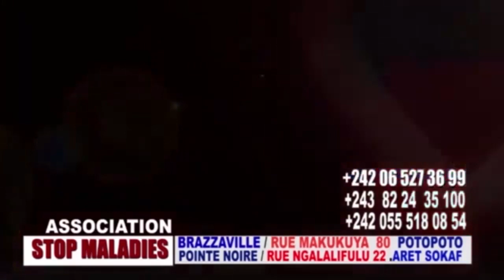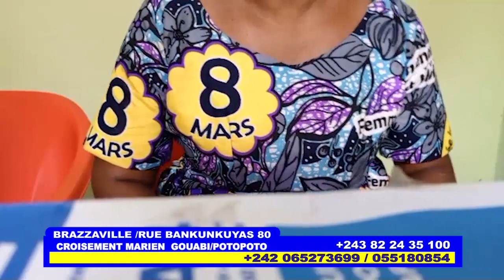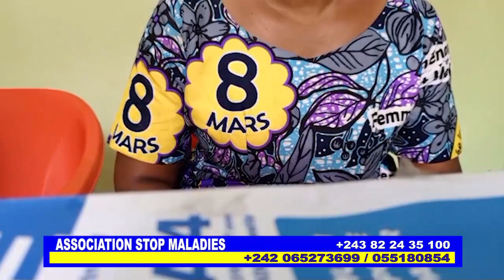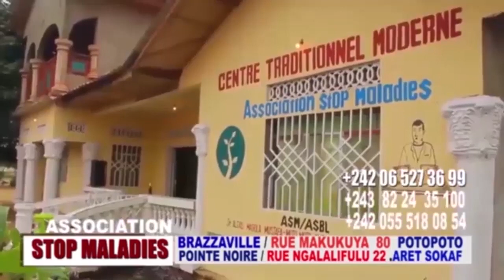EZA YA SOLO BOLANDA